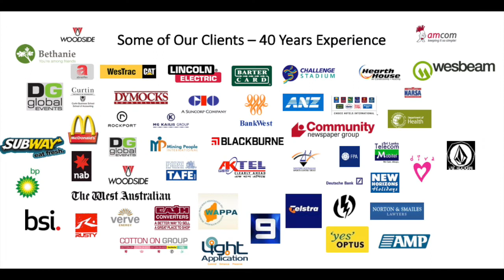FEEDBACK ON PERFORMANCE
Why would you want to know about your personality and the personalities on your team and in your organisation.

Not everyone is like you.

How do you play to your strengths and other people strengths.

GET INSIGHTS AND INSPIRATION TO GROW YOUR LIFE, CAREER ADVANCEMENT AND BUSINESS FOR THE BETTER..
SIGN UP FOR THE  WEEKLY EVERYDAY EMPOWERMENT INSTITUTE NEWSLETTER

Where to follow Leigh Farnell and the Everyday Empowerment Institute

Book a FREE Life, Career or Business Empowerment Discovery Call - 15 to 30 minutes to discuss the Number One Challenge you have - and decide if we are a good fit and can help you.

Where are you at right now and where do you want to be? Take advantage of our 40 years experience coaching and mentoring 10,000’s of people from 400 different small

Only call if you are serious about taking your Life, Career or Business to the Next Level.

DOWNLOAD THE 10 QUESTION CHANGE & GROW YOUR BUSINESS QUIZ NOW

WHAT DO YOU REALLY WANT FROM YOUR LIFE? 10 SECOND TEST